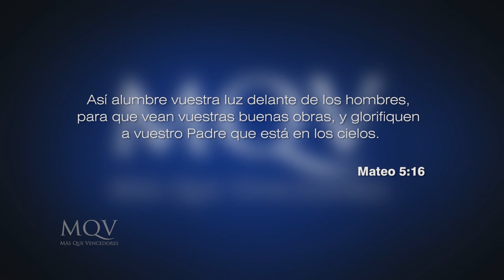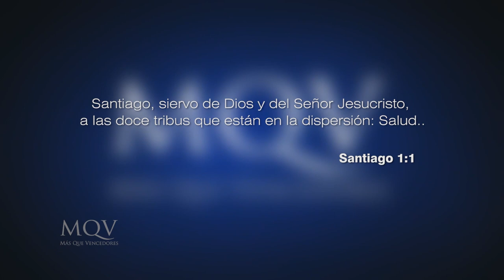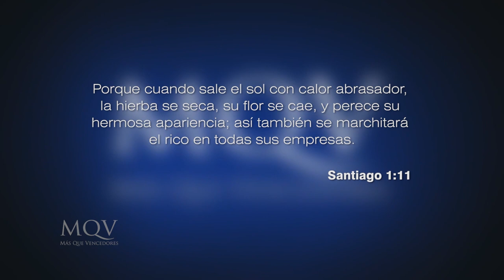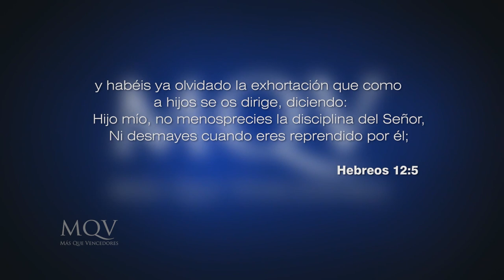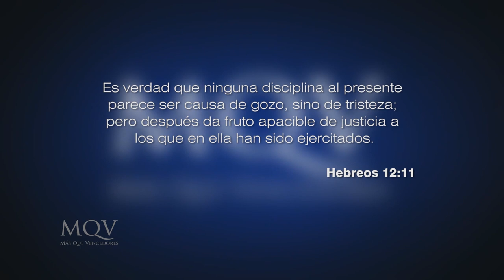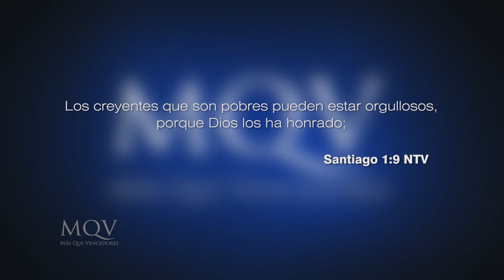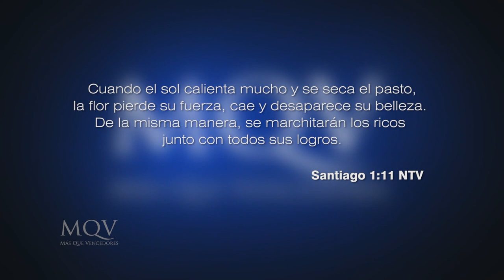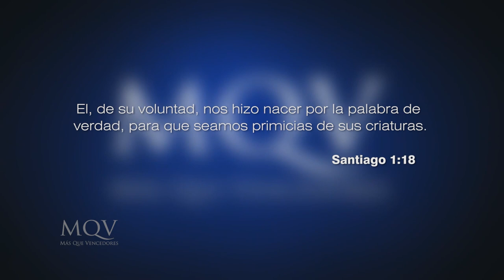Prédicas cortas MQV - Un cristianismo práctico / Emilio Agüero - PC075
El libro de Santiago nos enseña que el cristianismo debe ser práctico y aplicable a la vida diaria. Pero, ¿Cómo lo llevas a la acción? Descúbrelo en este recorrido por toda la carta, en donde extraerás esas verdades para tu vida.